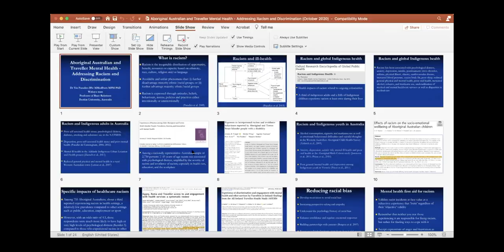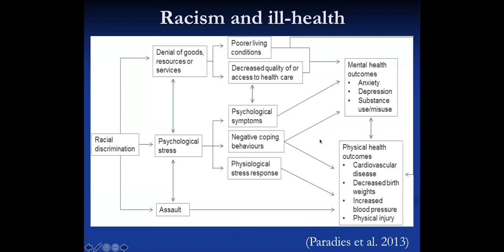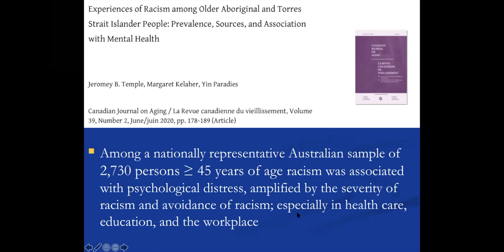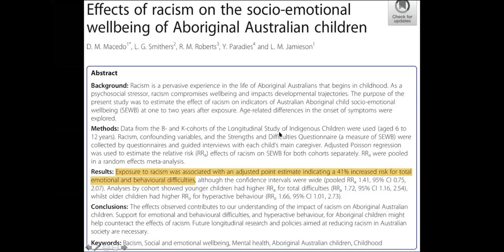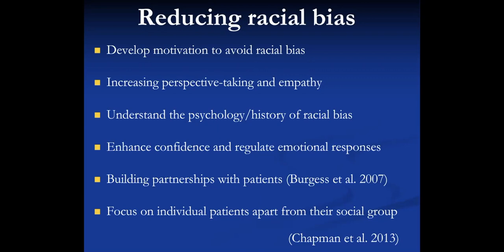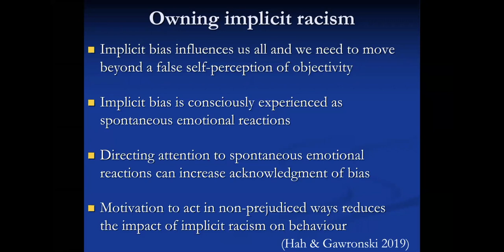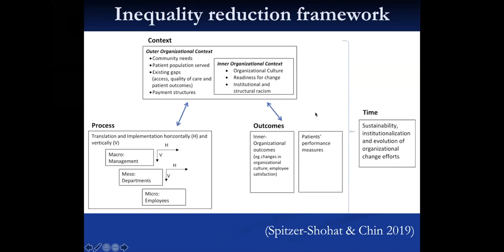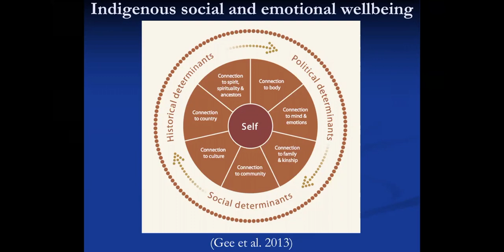Discrimination and Mental Health 2 Presentation by Professor Yin Paradies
In this 15 minute video Professor Paradies of Deakin University, Victoria, Australia gives insights into recent research on Aboriginal Australians and elements that impact mental health.  He also talks about the approaches necessary to combat inequalities in mental health outcomes.